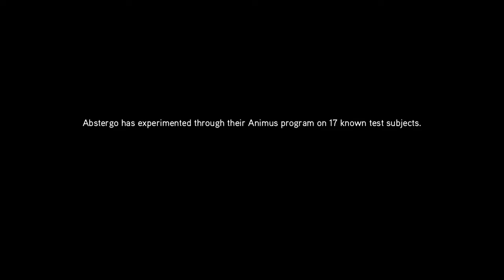AC: Revelation Lost Archive 1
so I figured to myself so many youtubers do the same Lost Archive videos I thot to myself how bout I do a simple walkthrough with clay S-16 & other quotes that are related to the storyline of Lost Archive(s) but yeah just making a easy way thru my whole Lost Archive walkthrough then jumping thru squares I just think for myself doin this is much beter then copying other youtubers always like to change my videos round since it doesnt look like I copy others but for puzzles I do thank alot for those who do great puzzles always pls subscribe comment like and share thnx you